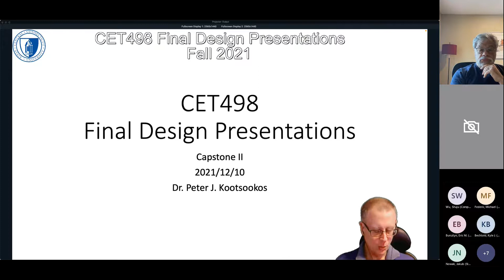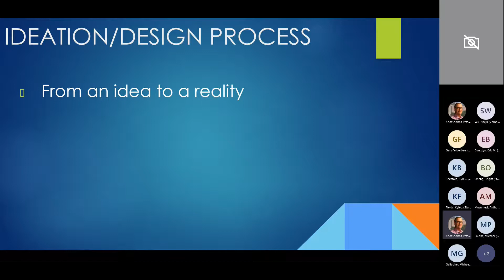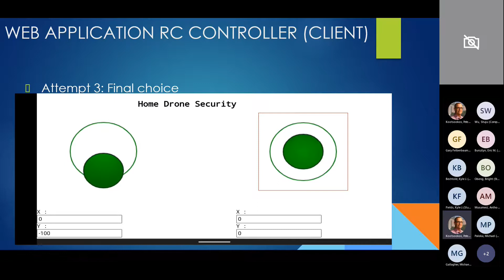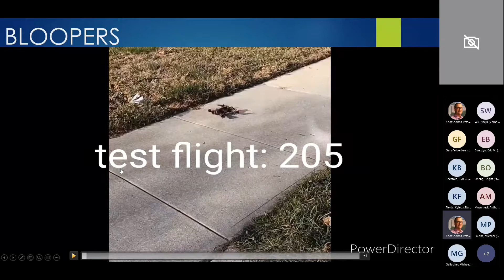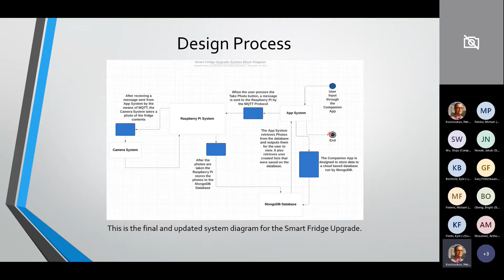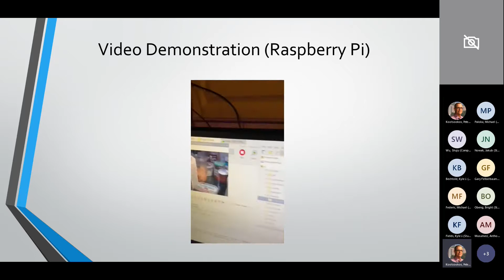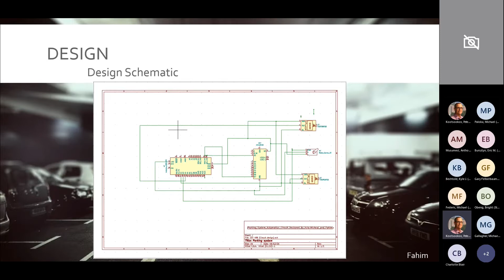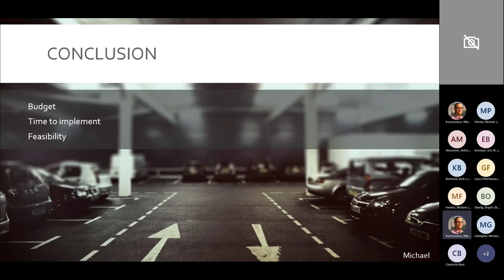CET498 Capstone II Final Presentations Fall 2021